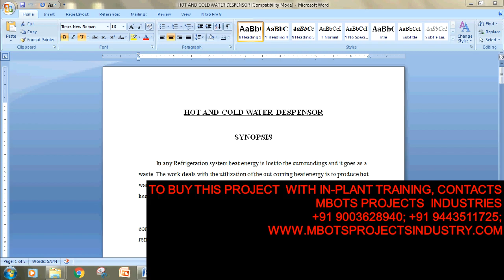DESIGN AND FABRICATION OF HOT AND COLD WATER DESPENSOR MECHANICAL PROJECT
DESIGN AND FABRICATION OF HYBRID VEHICLE  MECHANICAL PROJECT